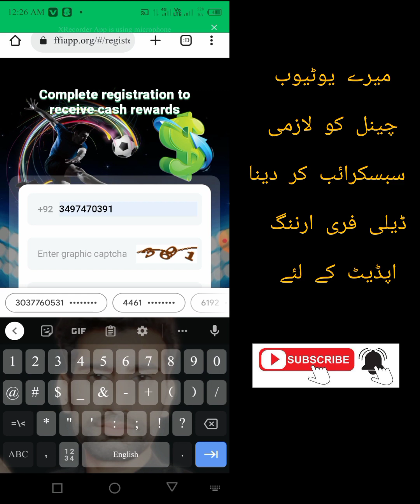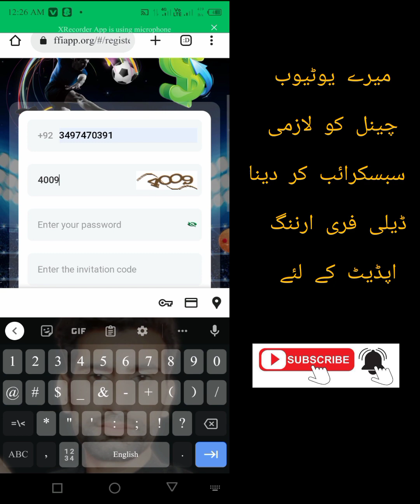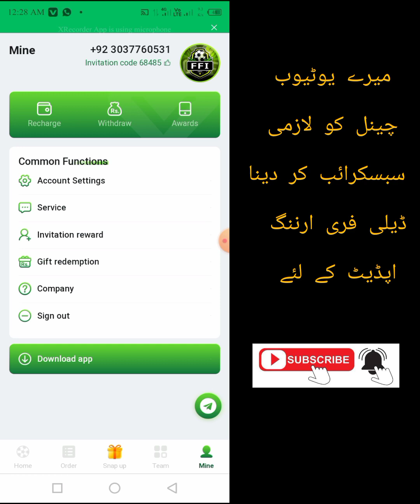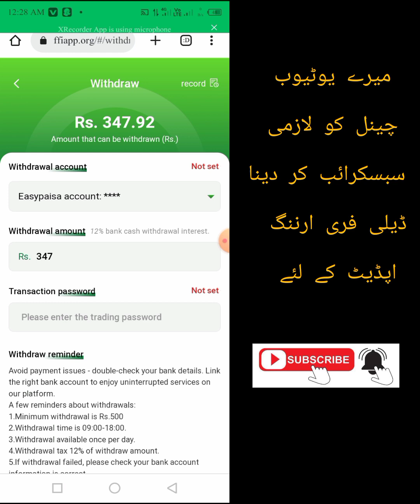FFiap New Pakistani Earning wibsite Withraw Easypaisa Jazz cash Live Payment prof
Pakistani Earning wibsite
daily Earning
Easypaisa Jazz cash